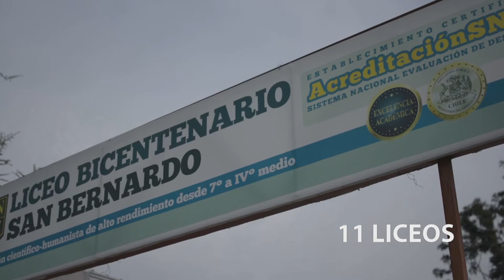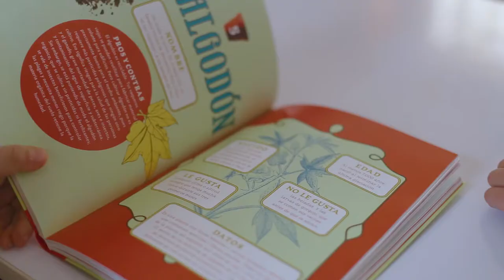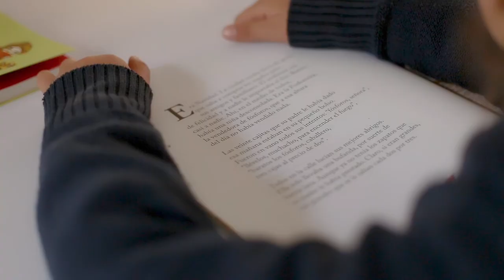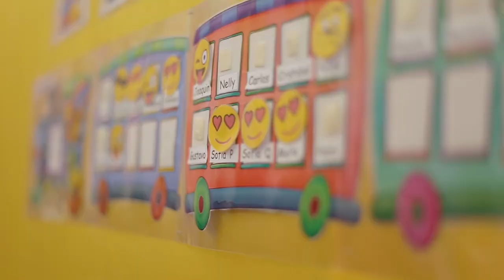16 COLEGIO CINCO PINOS